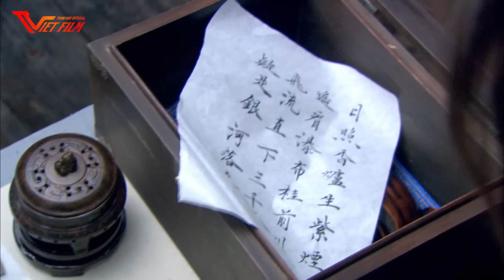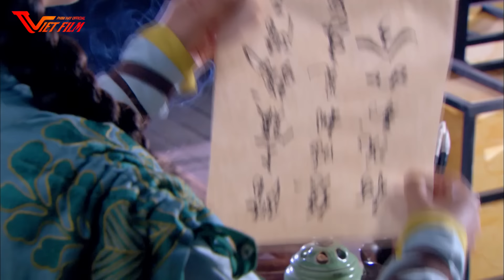Phim Bộ Hay | TÂN THẦN ĐIÊU ĐẠI HIỆP - Tập 21 | Phim Kiếm Hiệp Trung Quốc Hay Nhất 2023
Phim Bộ Hay | TÂN THẦN ĐIÊU ĐẠI HIỆP | Phim Kiếm Hiệp Trung Quốc Hay Nhất 2023

►Tên phim: TÂN THẦN ĐIÊU ĐẠI HIỆP  (52 Tập)
► Nội Dung:
"Thần Điêu Đại Hiệp" là một bộ phim Trung Quốc thuộc thể loại võ thuật, hành động và lãng mạn, dựa trên tiểu thuyết cùng tên của nhà văn Kim Dung. Phim kể về cuộc phiêu lưu và tình cảm giữa hai nhân vật chính, Đoàn Dự và Đồng Tam Lan, trong một thế giới võ thuật đầy rối ren và âm mưu.

Bối cảnh của phim là thời kỳ Đường - Minh, nơi mà võ lâm hùng tráng và các môn phái võ thuật mạnh mẽ nổi tiếng. Đoàn Dự, một thiếu niên thông minh và tài năng, bắt đầu hành trình của mình để bảo vệ gia đình và đối mặt với những thách thức đầy khó khăn. Trong cuộc phiêu lưu, anh gặp và yêu Đồng Tam Lan, một người con gái tài năng và mạnh mẽ với bí mật đen tối.

Bộ phim khám phá những mặt khác nhau của tình cảm và nhân quả, đồng thời đưa khán giả đến với những trận đấu võ thuật hoành tráng và những âm mưu đầy kịch tính. "Thần Điêu Đại Hiệp" không chỉ chinh phục người xem bằng những pha hành động ngoạn mục mà còn melodi cảm xúc và tình tiết lôi cuốn, làm nổi bật sự hoàn hảo của những nhân vật võ thuật huyền bí của Kim Dung.